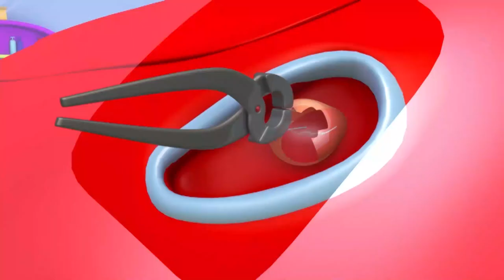Tow Truck for kids - Lily l'Autobus è bloccata in una Strada piena di Buche - Tom The Tow Truck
Scarica Car City World, l'ultima app per i piccoli fan di Car City! Gioca e impara attraverso le attività educative, guarda gli episodi di Car City e scopri altri giochi divertenti, app e amici qui

Benvenuti a Car City, dove auto e camion vivono allegramente insieme. Segui le avventure di Tom il Carro Attrezzi, sempre pronto ad aiutare i suoi amici, Mat l'Auto della Polizia e Frank il Camion dei Pompieri coraggiosi detective della Super Pattuglia, Troy il Treno più veloce e ancora Carl Super Truck e molti altri amici nelle loro incredibili avventure.

Tom il Carro Attrezzi è un cartone animato per bambini sui veicoli da costruzione. Tom non è un semplice carro attrezzi: lui aiuta tutte le auto e i camion in difficoltà! Nel suo garage, Tom ripara ogni genere di veicoli: camion dei pompieri, auto della polizia, ambulanze, camion della spazzatura, autobus, monster truck, veicoli da costruzione come bulldozer, trattori, escavatori e ogni tipo di mezzo di trasporto, anche un treno! Questo cartone animato per bambini dedicato ai camion è ideale per i bimbi e le bimbe interessati al mondo delle automobili!

NUOVO! Cartoni Animati per Bambini con Carl Super Truck! Super Pattuglia! Tom il Carro Attrezzi! Troy il Treno! Super Pattuglia di Car City Cartoni Animati per Bambini con Camion dei Pompieri, Auto della Polizia, Treno, Ambulanza, Carro Attrezzi, Autogrù e Automobili Tutti gli Episodi di Car City con la Super Pattuglia, Carl Super Truck, Tom il Carro Attrezzi e Troy il Treno! NUOVO Car City Cartoni Animati per Bambini con Tom il Carro Attrezzi, Carl Supertruck, Matt l'Auto della Polizia, Frank il Camion dei Pompieri e Troy il Treno